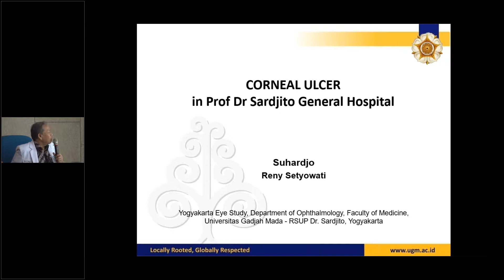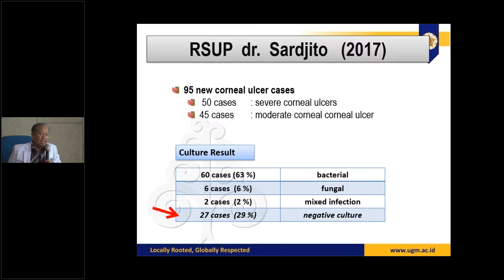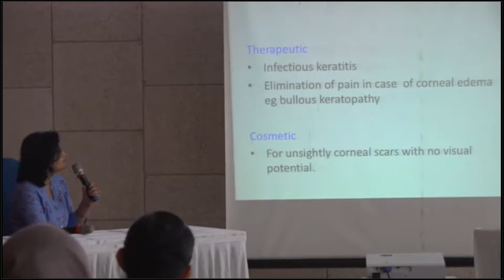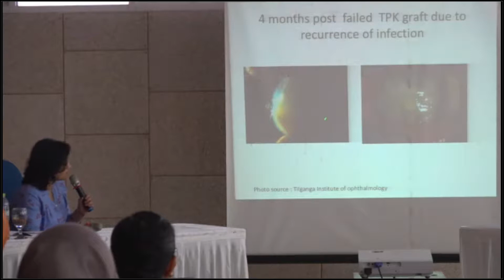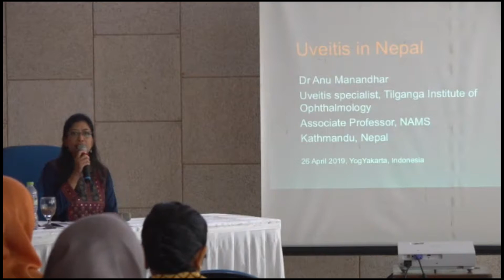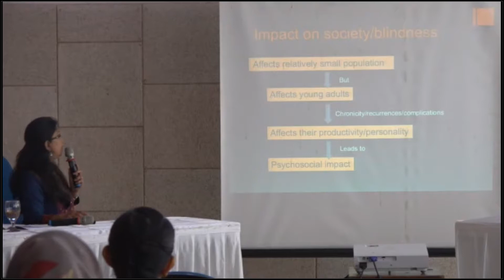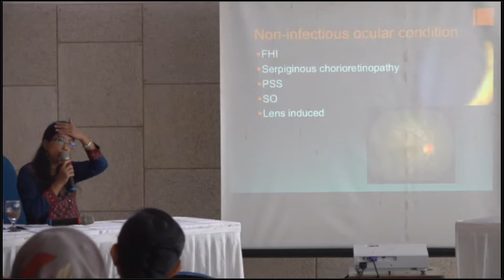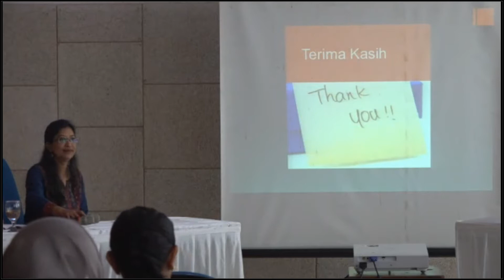Webinar Guest Lecture - Tilganga Institute of Ophthalmology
materi